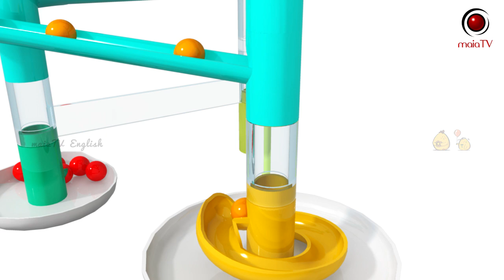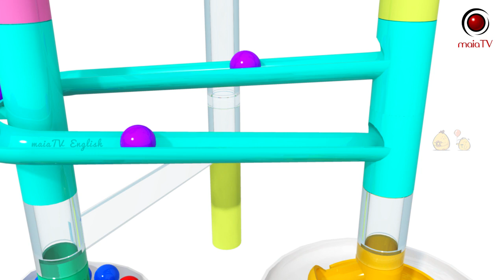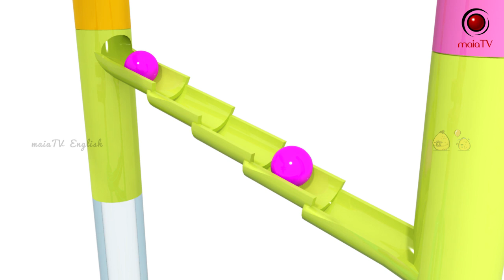Learn Colors with Marble Maze Run For Kids [PART 1] | MaiaTV English